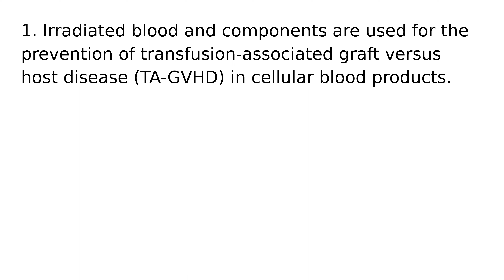Irradiated Blood and Components